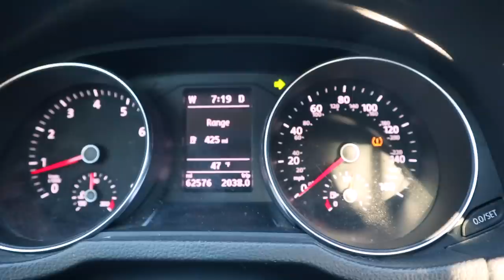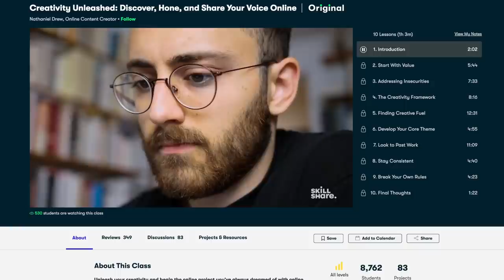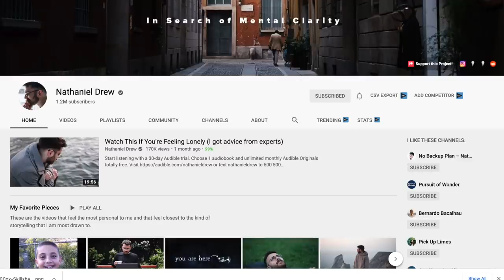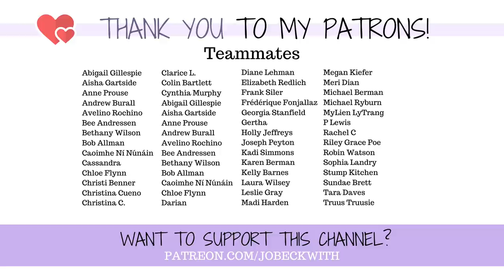AMPUTEE RUNS FOR THE FIRST TIME!!! (Testing Out My PROSTHETIC RUNNING BLADE!!)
I've waited a LONG TIME to be able to share this moment with you all! I cannot believe this is actually happening...RUNNING!

MERCH!

Jo Beckwith
3578 Hartsel Drive #615

MY STORY //

MY EQUIPMENT //